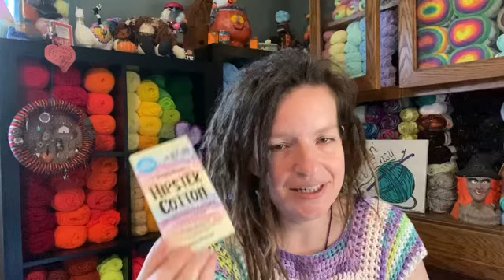My Hipster Cotton Dress....Finally!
Hello there! Today I am finally sharing my hipster cotton dress with you all.

Sewrella Dress

Yarn I used

Hipster Cotton

Chameleon Yarn